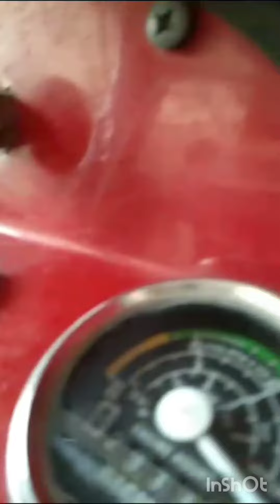eicher 242 Xtrac 2012 modal UP 13 number ☎️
eicher 242 Xtrac eicher 242 NC mahindra 265 Di#eicher z Patt eicher Super star @arunchhokkar